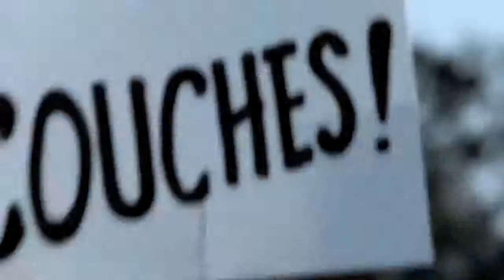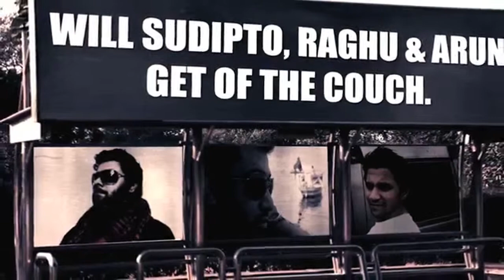Star Sports commercial